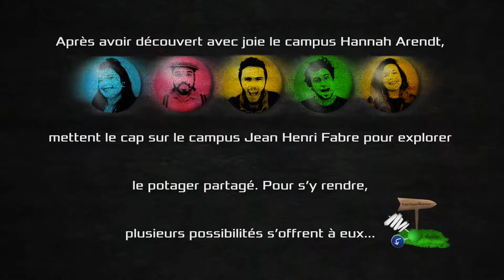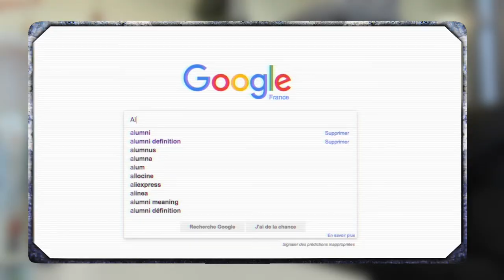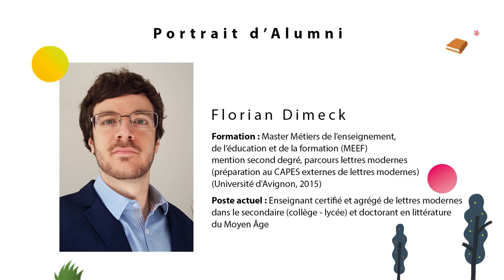CHOISIR AVIGNON - Saison 4 - Episode 3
Découvrez les 4 nouveaux épisodes de la saison 4 de "Choisir Avignon" dont le concept reste le même depuis la première saison : des vidéos faites par des étudiants pour des étudiants, inspirés de films de campus !

Sorties des épisodes :

Épisode 1 : Mardi 17 avril Épisode 2 : Mercredi 18 avril Épisode 3 : Jeudi 19 avril Épisode 4 : Vendredi 20 avril